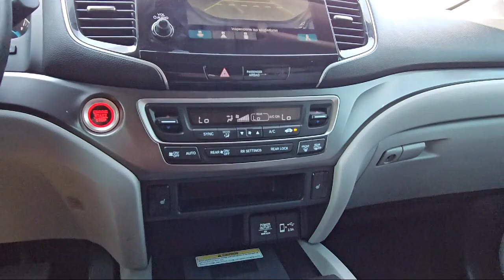2022 Honda Pilot Special Edition Sport Utility McAllen Mission Edinburgh Weslaco Pharr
2022 Honda Pilot Special Edition Sport Utility Stock Number: 49030C Vin:5FNYF5H27NB001515.